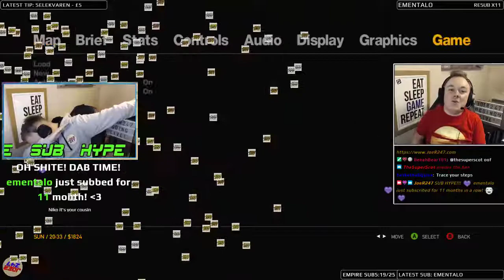JoeR247 Plays GTA 4! - Part 7 - Killing the guys!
Join JoeR247, Starring as Niko Bellic in his adventures in Liberty City in Grand Theft Auto IV (4). Watch as we crash, kill, bowl, shoot, drive, fly, murder the guys!